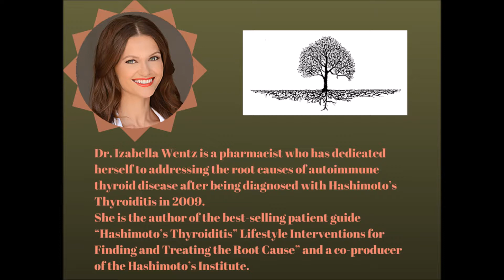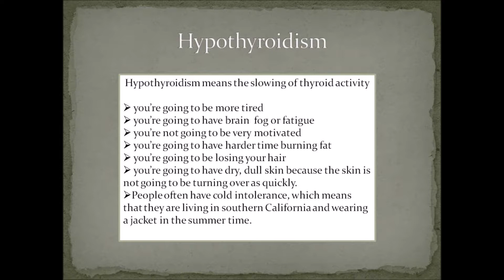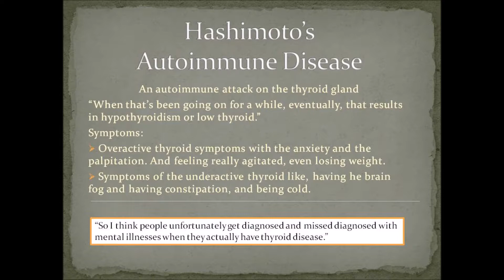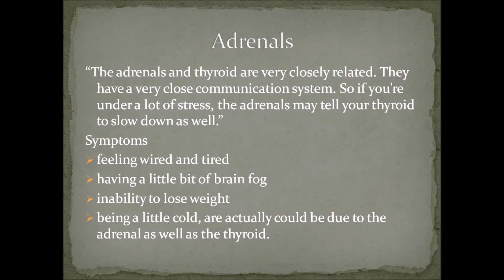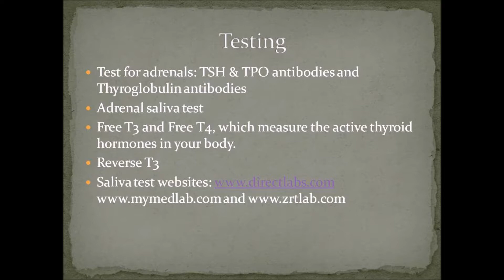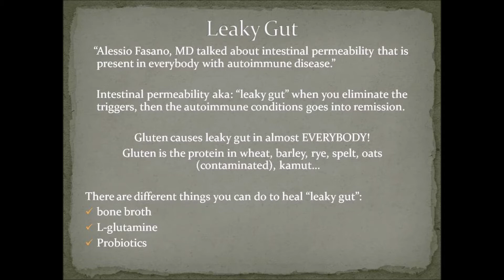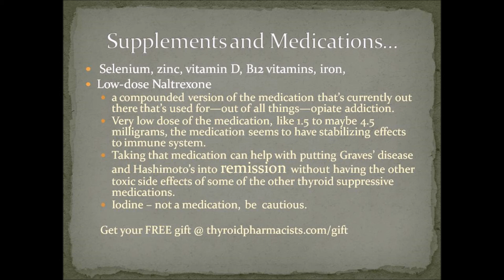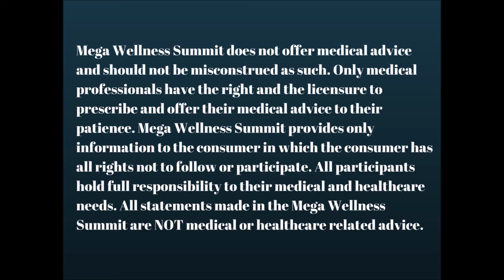The Root Cause of Hashimoto's with Izabella Wentz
Nikki Jencen speaks with Izabella Wentz the author of The Root Cause ~ The Definitive Guide for Hypothyroidism and Hashimoto’s Thyroiditis. Hashimoto’s Thyroiditis: Lifestyle Interventions for Finding and Treating the Root Cause is a groundbreaking manual that will provide the reader with a roadmap to identify and remove the triggers associated with causing thyroid autoimmunity.

Fascinated by science and the impact of substances on the human body, Izabella decided to pursue a degree in pharmacy with a dream of one day finding a cure for a disease.

An avid learner and goal-oriented student, she received the PharmD. Degree (Doctor of Pharmacy) from the Midwestern University Chicago College of Pharmacy at the age of 23.

After graduation, she excelled at numerous roles including working as a community pharmacist, a clinical consulting pharmacist and later a medication safety pharmacist. She is a Fellow of the American Society of Consultant Pharmacists and holds certifications in Medication Therapy Management as well as Advanced Diabetes Care.

After moving to a new city, she was given the opportunity to lead a statewide medication safety initiative, transitioning to a career in medication safety and healthcare quality improvement. There, she developed expertise about the whole systems approach, rapid tests of small change; outcomes tracking and root cause analysis.